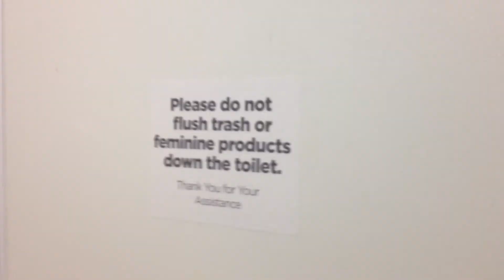018: Dollar General New York Men's Restroom (Full Shoot | No Urinal)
This restroom was filmed at Dollar General in Sandy Creek, N.Y.

The fixtures were: 1 Mansfield Sink, 1 2002 Mansfield Alto Toilet, 1 Tork Paper Towel Dispenser and that's all for these fixtures.